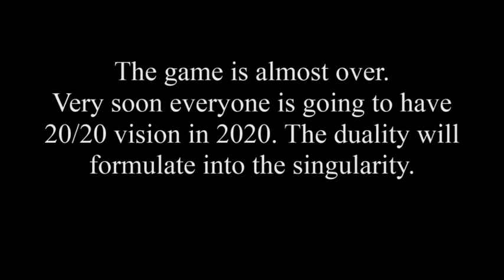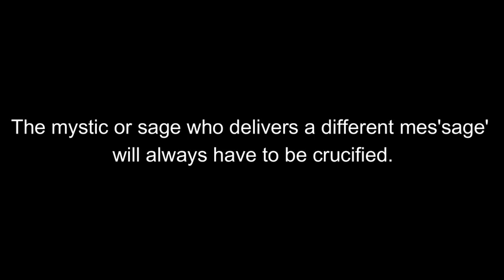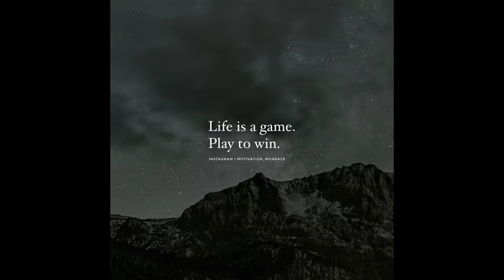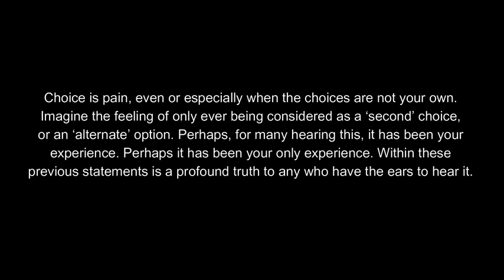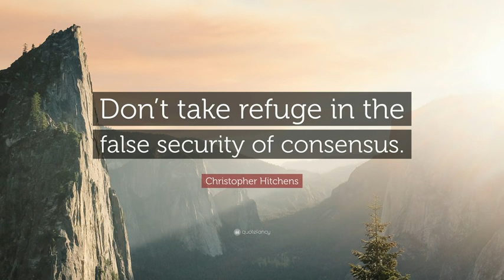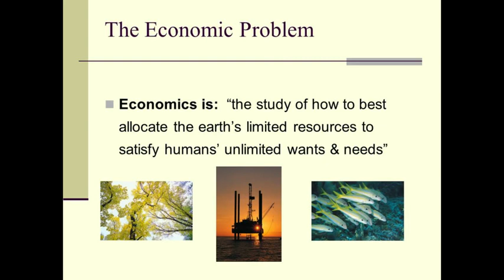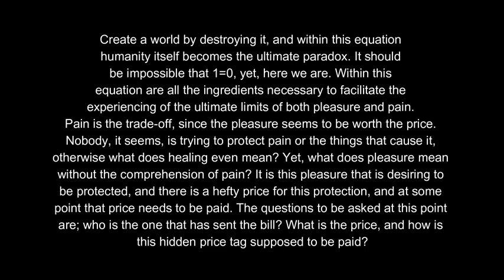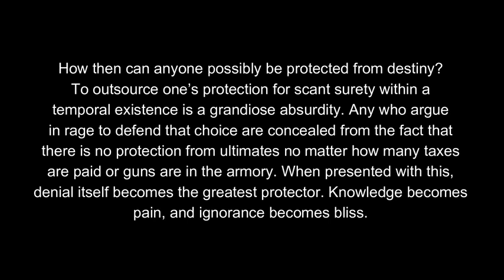The End Of Silence & The Birth Of A New World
"If there is truly no separation between the source and its consequence, then the ending of pain must also be found at its beginning. The created meet their creator."